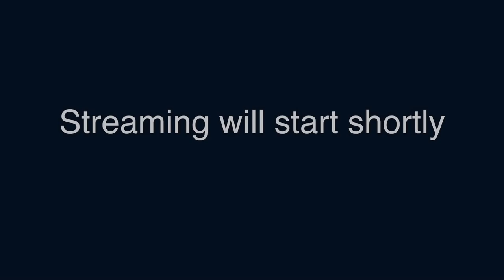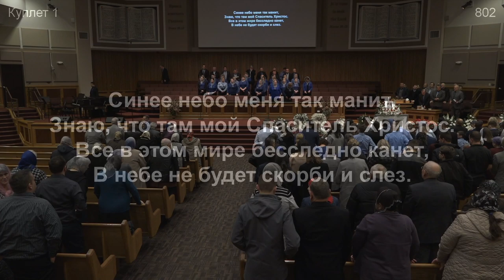Olga Leshkevich Funeral Service - 3.11.2020